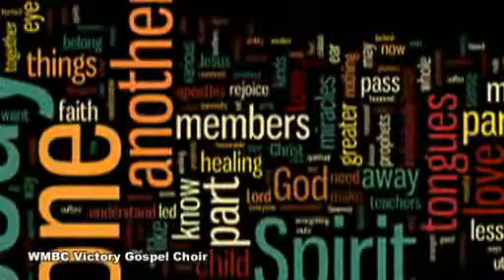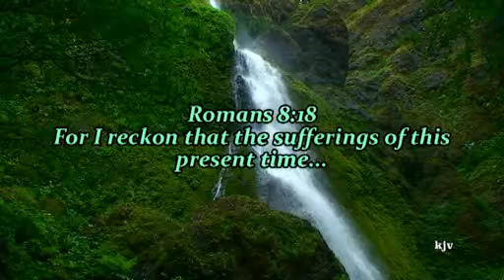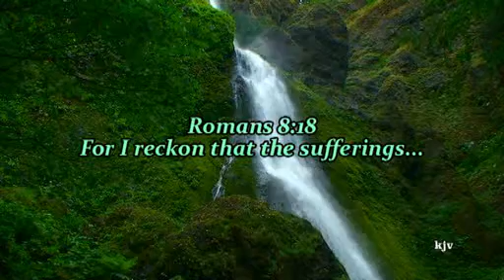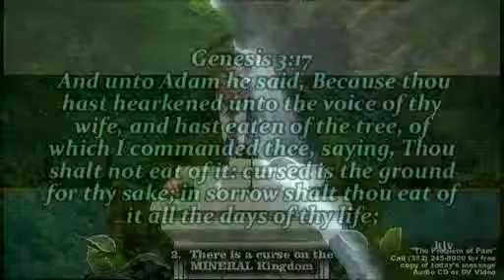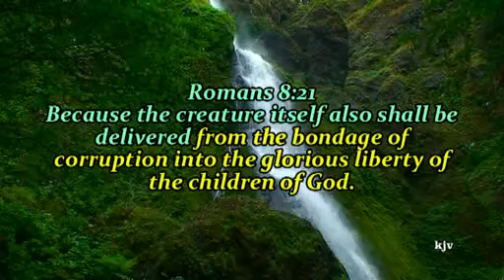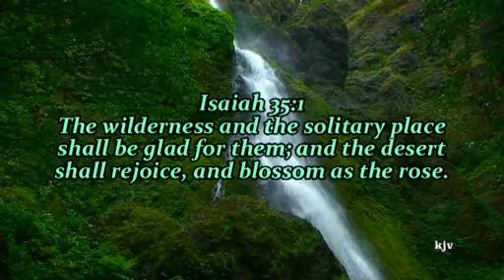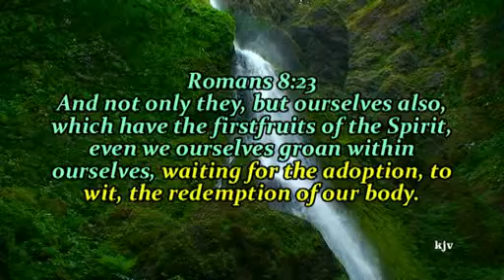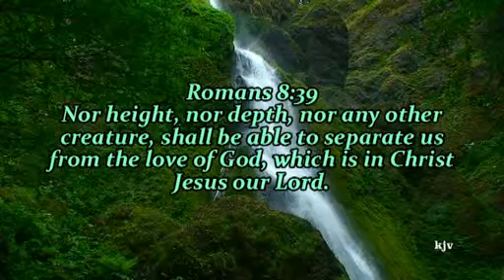The Problem of Pain! Romans 8:18-39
Dr. George Ragsdale, Pastor, West Marion Baptist Church, Morriston (Ocala), Florida

There is one thing about pain. We all experience it.
You might ask “What good can possibly come from the pain I am going through right now? Is God really aware of my situation and the terrible things I am experiencing in my life or in the life of my friends and loved ones? Does He really care? How could a loving God allow this in my life?” We believe there are answers to all these questions in God’s Word. From today’s passage in the book of Romans, we’ll look at the universality of pain - who it affects and why. And don’t kid yourself. Everyone you know is in some kind of pain whether physically or emotionally, mentally, and yes, even spiritual pain. In this message Pastor Ragsdale shares from his own life experiences and the comfort he has found from the Word of God that’s sharper than a two-edged sword...rightly dividing the Word of Truth so we can find answers...real answers to our dilemma. You do want the Truth, don’t you? If you’re like me, I know you do. We hope you will be blessed by today’s message. Call or write to us today.

Free! WMBC Mailing Ministry- Call or write and request your free Audio CD or DVD Video:

West Marion Baptist Church
6001 NW 135th Avenue

MESSAGE LINKS FROM PRIOR SERVICES
Sunday School, January 25, 2015 and February 02, 2015
Spiritual Gifts Seminar, Part 4: Dr. George Ragsdale

Wednesday Night Bible Study, January 28, 2015
Break in Confident Christian Living Series: Dr. Ray Woodward

Break in Spiritual Gifts Series: Dr. Ray Woodward, “The Parables of the Trees,” Judges 9:8-15

Sunday Evening, February 01, 2015
Break in The Parables of Jesus Christ Series: Alton Smith, Missionary to Brazil

Wednesday Night Bible Study, February 04, 2015
New Series, continues:
Confident Christian Living #2: Dr. George Ragsdale

The WMBC Victory Gospel Hour
COX Cable TV: WCOX-O
12 Noon, 8 PM

Cox Cable TV...Video On Demand, WMBC Channel 1885

DAYSTAR Radio 89.5 FM
North Central Fl

You can now watch all the sermons on any Digital Phones, Ipads etc., and you can listen to every service on your Digital Phones as well...this includes Sunday School, Sunday Evening Service and the Wednesday Night Bible Study.

and you will find those services listed on the MP3 sermons page. There is no charge or cost.

YouTube Preaching Channel!

BRAND NEW Free CHURCH APP for your SmartPhones
h.churchapp.mobi/wmbc

SHARING THE GOOD NEWS OF THE GOSPEL OF JESUS CHRIST